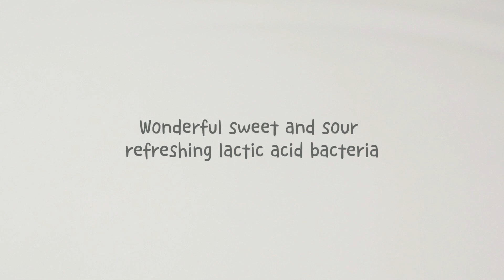TAKI VEEX V1 Wonderful Lactobacillus (new flavor!) Best Selling Vape Juice Flavours Of 2022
TAKI Technology(short name: TAKITECH) is an atomizer global consumer brand company, with "TAKI Technology, Geek Creation" as the technology-driven, products innovation-oriented, to provide geeky products and services for global atomizer consumers ( vapers).

TAKITECH is a global atomizer consum has been well-known in New Zealand since 2019, and its global headquarters is located in Shenzhen, China, the international innovation capital. In order to accelerate globalization and promotion, we have set up TAKI International as the main company of overseas operations. There are operation centers in Auckland, New Zealand and London, UK; warehousing centers in the United States, Italy, Indonesia, Philippines and Malaysia, and more than 1,000 brand stores have been set up worldwide, with products exported to more than 40 countries.

The series well-known for TAKITECH are VEEX, TAKI, WUUZ, XIYO and so on.